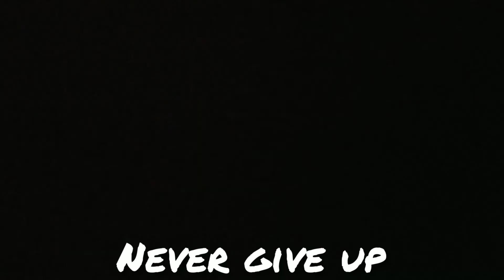Evening search for fall time largemouth bass- ( livetarget sucker save the day)2019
Went out today and got a couple , fishing is still slow but mage to get a solid 3pounder.